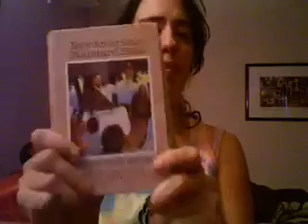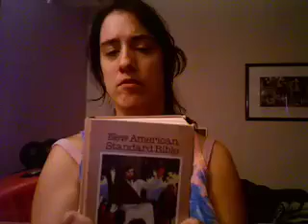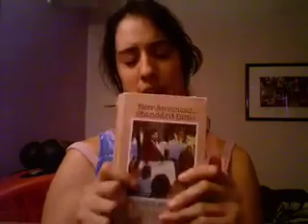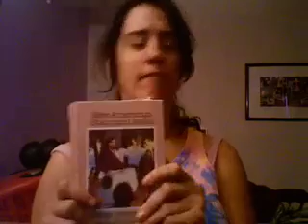lishareadstheword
Me reading  the word of God. Enjoy